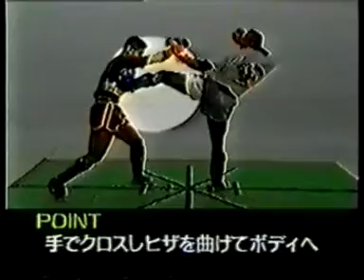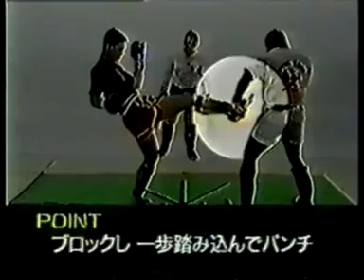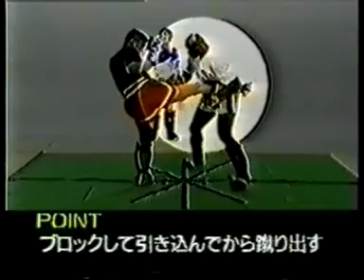Муай Тай - Эрнесто Хуст - Супер Техника для K 1 / MUAY THAI - Ernesto Hoost